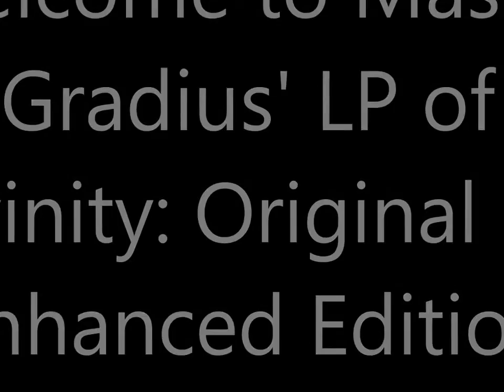Let's Play Divinity: Original Sin EE 117